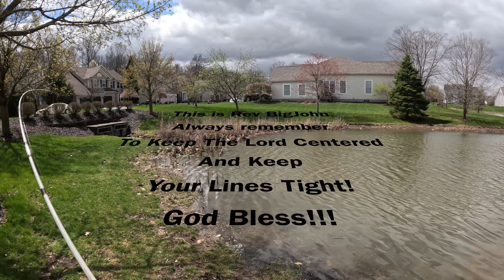Ice Cold Bass (Ep133) 7 or Less Season Opener / PB Alert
All music: Backyard Fishn Soundtrack
Primer

Season 7